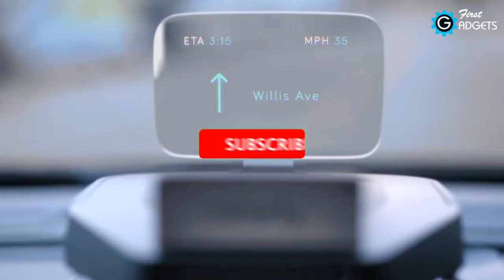Wake Up Early Everyday With This NEW Gadget | Smart Clocky Alarm | HINDI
Have trouble waking up in the morning? Don't worry - we have got this new Smart Clocky Alarm which will wake you up early everyday and in a very interesting way, that will help you energize your mood & stay happy for the rest of the day!

अनोखे गैजेट्स, Smart Gadgets जो आपकी जिंदगी बदल देंगे।